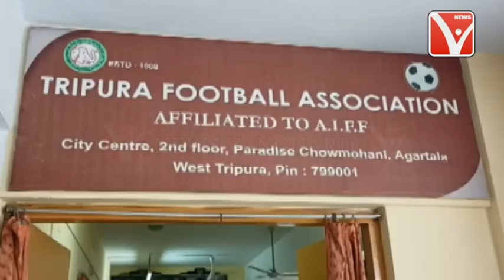সেপ্টেম্বরে হবে টিএফ'এর নতুন সংগঠন //